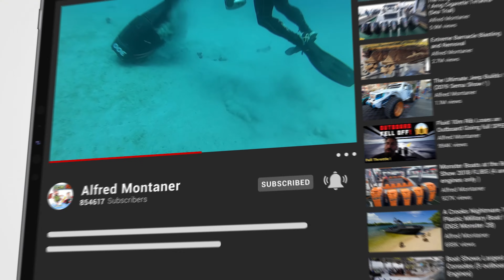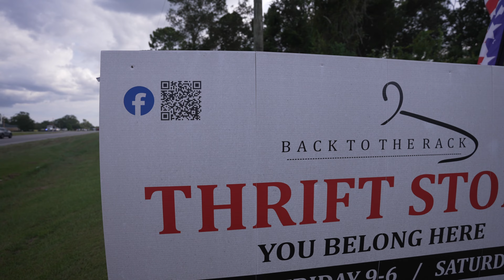The Big Dan Show Uncovered ! Boat Ramp Fails on ICW Launch !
Back to the Rack
433 S Hwy 29
Suite E

We are hosting a 4 day cruise with our friends at Celebrity Cruise line.This Cruise will be on February 17-21st just after the Miami Boat Show on Celebrity Silhouette. The cruise will be out of Fort Lauderdale,Florida and will go to Key West and Bimini.

Certain rooms are limited so dont wait too long. Only a small deposit is required at the time of booking

Here is the link to the cruise we will be on